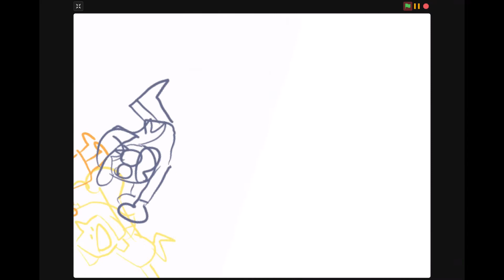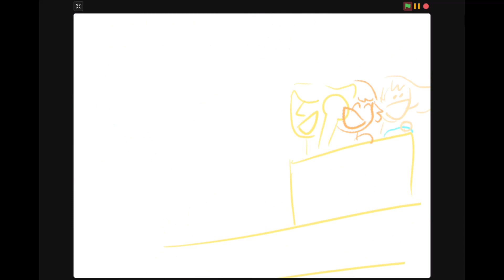(scratch repost) smile land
part 4 of the funny scratch reposts

bandori trashpost

"kanon gets kidnapped at hanasakigawa smile land and kokoron, hagumi and misaki have to save her! meanwhile kaoru"

misaki is blue, kokoron is yellow, orange is hagumi, weird lighter orange is kaoru, peach is chisato, blue is kanon

credits:
original posting date: 5/12/21
original project can be found on scratch under Jigglypuff-cat101
recorded on turbowarp
characters belong to bushiroad